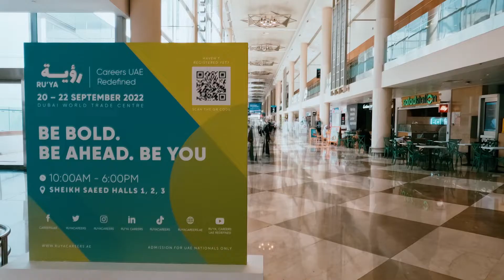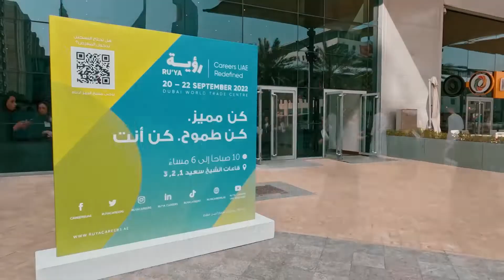Ru'ya 2022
Ru’ya (Careers UAE Redefined) is a dedicated platform for Emirati talent to connect them with prominent local and international organisations. We spoke with key exhibitors to learn how the event enables them to source skilled and motivated candidates, empower Emirati youth at the beginning of their careers, and contribute to the UAE’s wider Emiratisation goals.